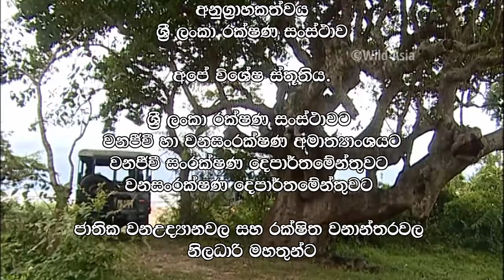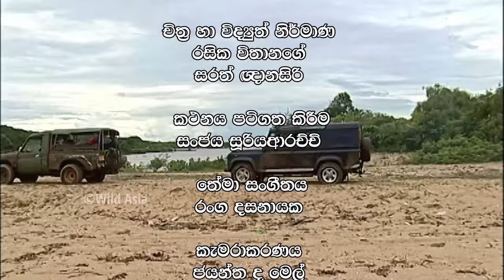Wild Asia Episode 420 (04-Jun-2021)